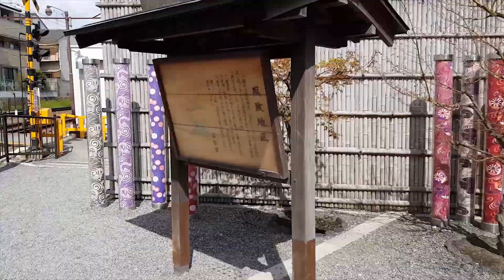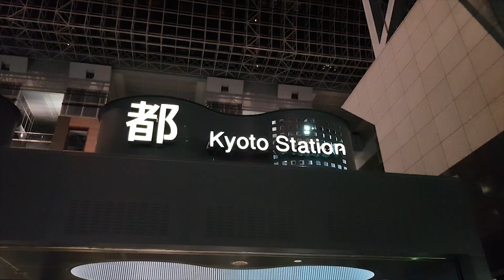Vlog Japon 2019 | Jours 3 | Kyoto